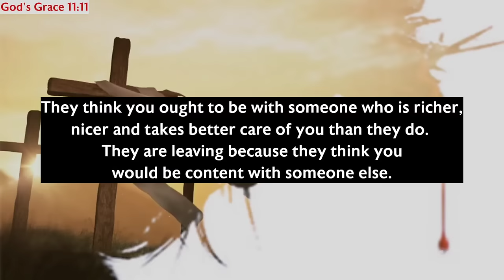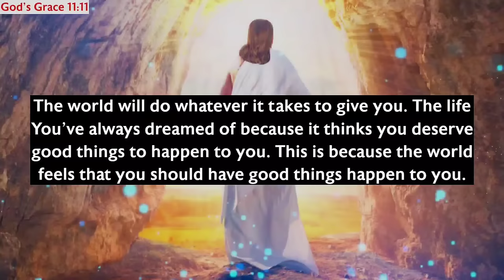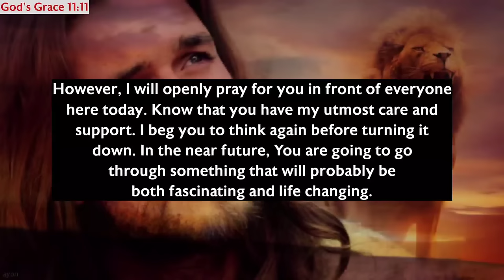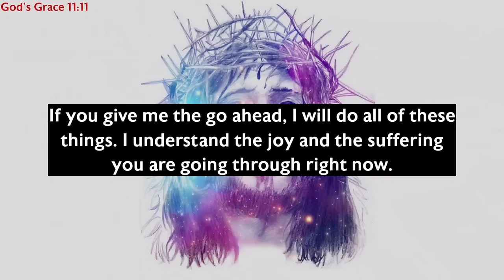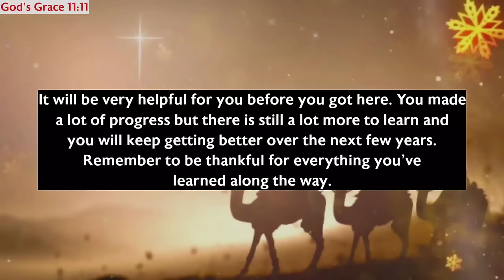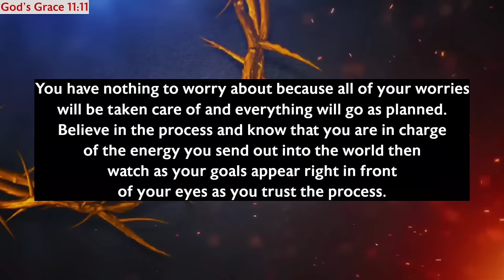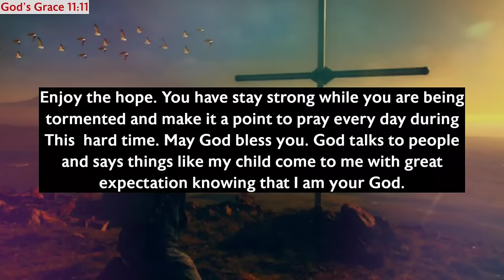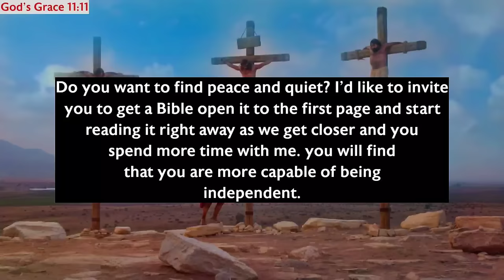11:11🛑God Says, Be Ready To Receive A Gift Of $100,000,000 In Your Account...✝️ Gods Message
11:11🛑God Says, Be Ready To Receive A Gift Of $100,000,000 In Your Account...✝️ Gods Message

Gods messages
Gods message
Jesus
Jesus christ
Jesus loves me
Faith
Faith quotes
Inspirational quotes
Angels message
Universe message
Money miracle
Financial abundance